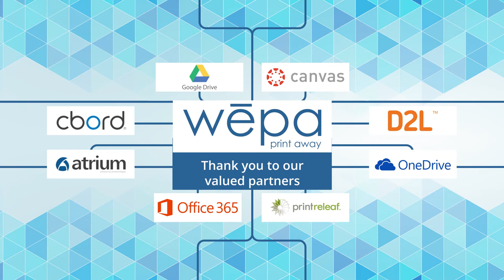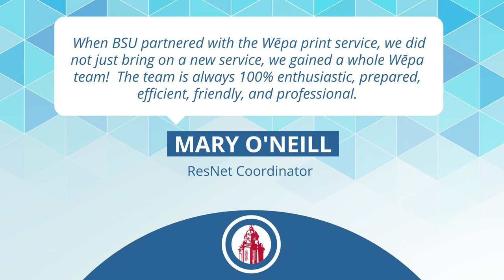WEPA Digital Signage